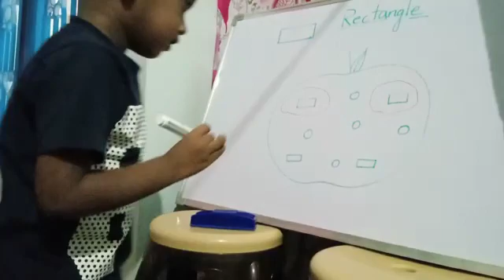N.Jowin | Shapes Identification | Rise Learning World | Opp New Port Railwaystation, Kakinada.